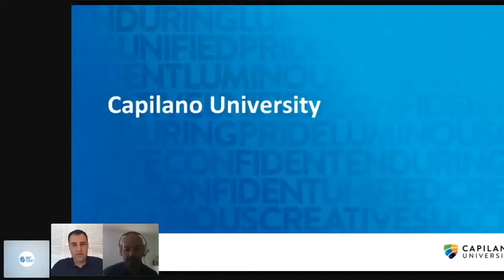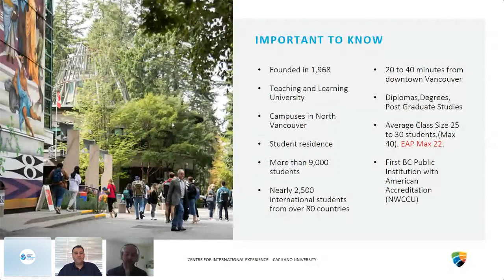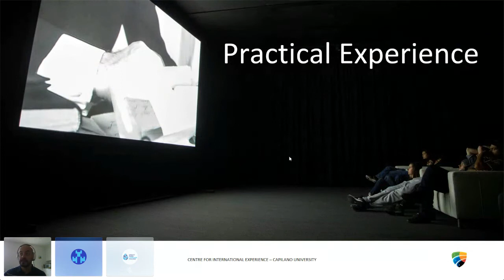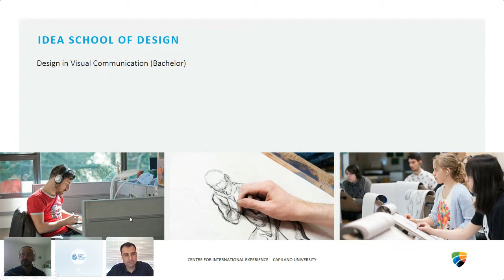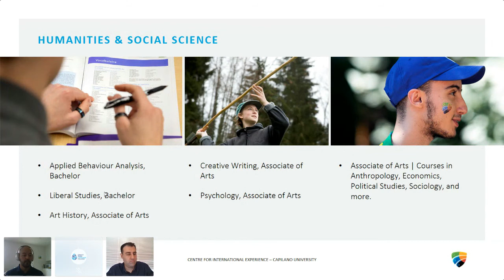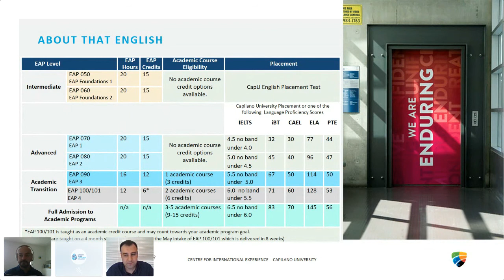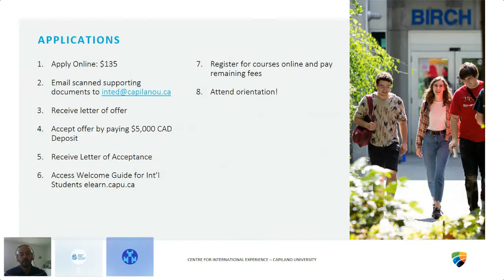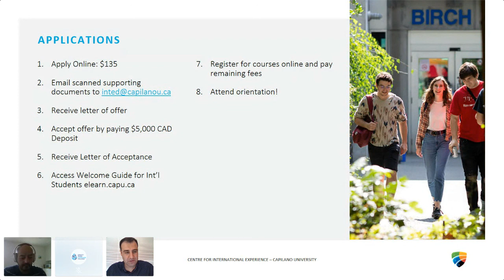Capilano University Webinar | Sprott Shaw Language College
Join us for an interactive webinar series to discover how you can plan for success in Canada. SSLC’s English for Post-Secondary Education (EPE) Pathway Program will help you prepare for College or University studies.

In addition, graduates of EPE are better prepared and equipped for success in post-secondary study and beyond. This is because they have a strong foundation not only in English, but also in academic skills for writing, reading, presentations, and study strategies.

In this webinar series, we will share important information about the EPE program, curriculum, and admission. We will outline the pathway from ESL to our partner shool. They will answer your questions and provide more information about their institutions and help you plan for success.

At Sprott Shaw Language College, we want to put you on the path to greatness. We take great pride in serving as your educator, mentor, and adviser.  At our core, we are educators. Nothing makes us happier than to see our students progress and develop personally.

As a country, Canada is home to a great mixture of diverse nationalities, cultures, and personalities. SSLC mirrors that spirit of multiculturalism on our campuses.  Being surrounded by so many interesting people will inspire you to do great things.

Vancouver is home to many attractions that bring people from all over the world. Join the incredible melting pot of ideas, philosophies, perspectives and ideologies that we call British Columbia.

Many people are attracted to the cosmopolitan lifestyle that Victoria city offers. If you love living in a highly diverse, multicultural, modern city, living in Victoria will be perfect for you.

As Canada‘s largest city, Toronto has unique opportunities you will not find anywhere else. Meeting interesting and influential people will increase your chances of finding learning opportunities and discovering your true life’s passion.

Join us at Sprott Shaw Language College to enhance the quality and success of your life. Now it is your time!

Please get in touch if you have any questions about our programs and courses at SSLC.

ENGLISH COURSES

The programs and courses at SSLC were designed to provide students with a fully immersed experience. By delivering highly impactful classes that focus on interaction, participation, and real-world scenarios, our students get the practical insight they need to speak perfect English.

VANCOUVER

Vancouver offers you one of the most incredible locations to study the English language. Why not study English in British Columbia’s largest west coast city? When you begin classes at the Sprott Shaw Language College Vancouver, you will be but a stone’s throw away from endless culture, heritage and community events.

VICTORIA

Situated on Vancouver Island, Victoria, the capital of British Columbia, is one of the most scenics of all Canadian destinations and a unique mesh of British, European and Asian influences. From its world-famous Butchart Gardens to the mesmerizing Parliament buildings, Victoria is a city not to be missed. So come and learn English with SSLC Victoria and discover what being an islander is all about!

TORONTO

As Canada‘s largest city, Toronto offers unique opportunities you will not find anywhere else. Learning English in Toronto will give you the chance to network with individuals from all around the world. Meeting interesting and influential people will increase your chances of finding learning opportunities or discovering your true life’s passion.

APPLY TODAY

You are one click away from beginning your journey at SSLC — Sprott Shaw Language College: Apply now